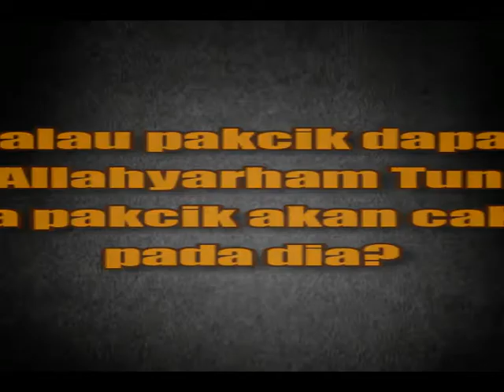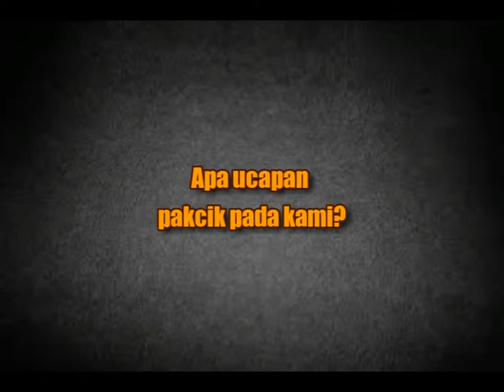HAJI RAMLI SEMANGAT 46 TOLAK TUN MAHATHIR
Haji Ramli merupakan bekas penyokong parti Semangat 46 menolak kepimpinan Tun M kerana Tun M tidak pernah membantu Felda.